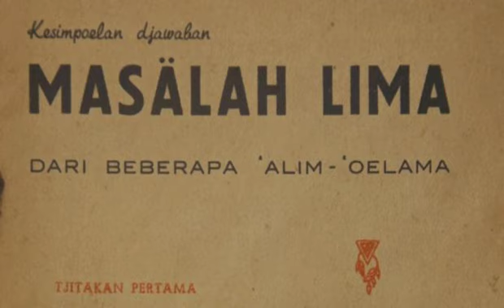[KTO] - Apakah Ibadah Itu? || "Masalah Lima" dalam Muhammadiyah